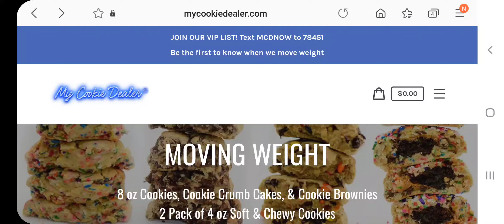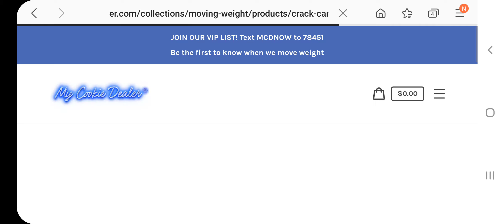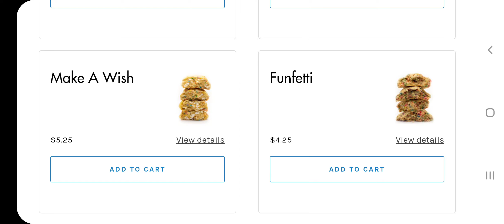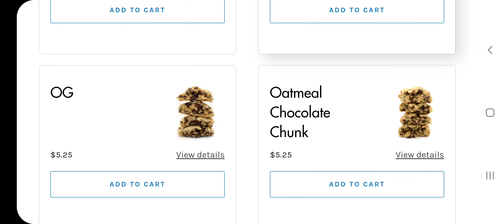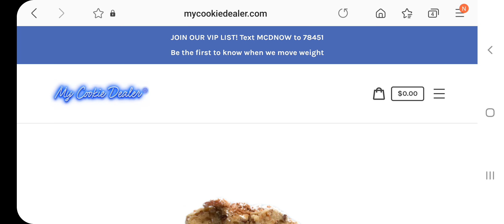Mycookiedealer Sunday Preview